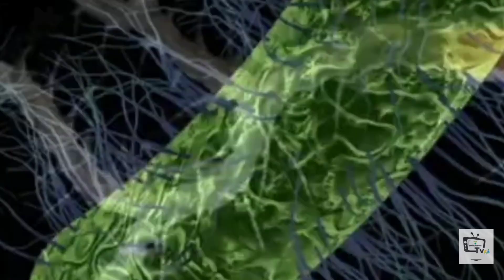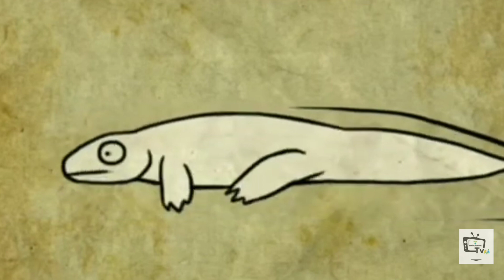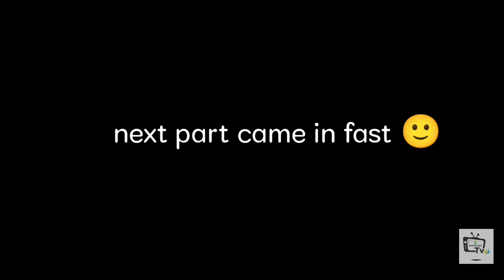कैसे बनी हमारी पृथ्वी। Earth kaise bni#viral earth universe(part-1) Full details video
कैसे बनी हमारी पृथ्वी।। Earth kaise bni!!